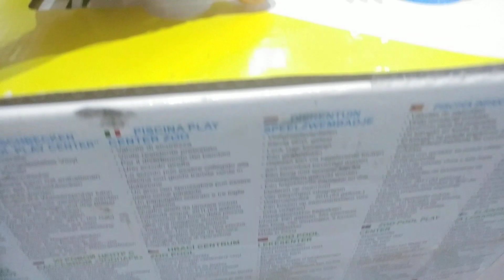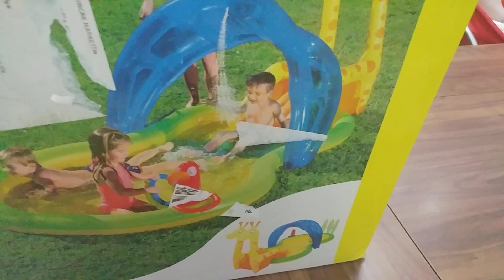ELİF İÇİN YENİ SÜPER ZÜRAFA HAVUZ BİZ BUNU ÇOK SEVDİK. HAVUZA İSİM ARIYORUZ